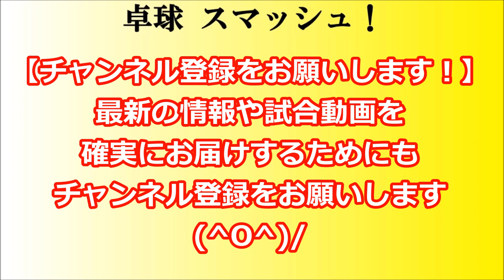卓球 全日学2019 吉田大輔(中央大) VS 田原彰悟(愛工大) 男子シングルス16決定戦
全日学 卓球 2019 第86回全日本大学総合卓球選手権大会(令和元年度)(個人の部)が10/24～10/27の4日間、京都府の島津アリーナ(京都府立体育館)で行われました。

卓球 全日学2019 吉田大輔(中央大) VS 田原彰悟(愛工大) 男子シングルス16決定戦の模様をお届けします(^0^)/

卓球スマッシュ！は頑張る選手を応援しています！

全日学 卓球 2019 第86回全日本大学総合卓球選手権大会(個人の部)の模様をお届けしています。
応援したい！良かった！と思われる方はGOODマークをお願い致します。

卓球ファンのコミュニケーションの場として、盛り上げてください。
また、アンケートをもとに皆様のご意見をチャンネル運営や、

【卓球/Tリーグ】世界のトップ選手が使うフォア前サービス集【琉球アスティーダ】